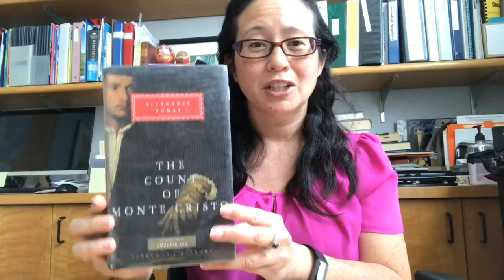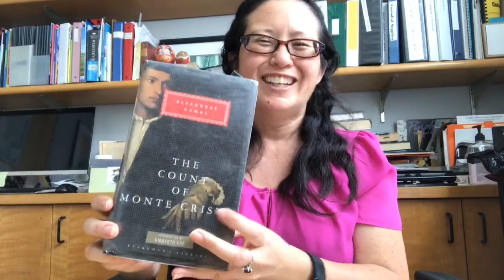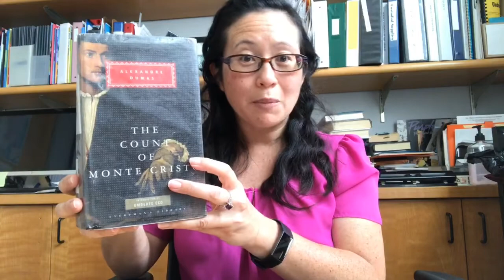Tea with The Count of Monte Cristo | Day 1 | Chapter 1-2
The Pacific Beach Library’s Christina Wainwright hosts a daily read-aloud of a literary classic in the SDPL Tea Group The third book that the group read together was The Count of Monte Cristo by Alexandre Dumas.  Drinking tea while listening to this French classic is encouraged, but not required.

Book Description:  The Count of Monte Cristo, a Romantic novel by French author Alexandre Dumas père, was published serially in 1844–46 and in book form in 1844–45. The work is set from 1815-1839, during the time of the Bourbon Restoration in France.  The historical setting is a fundamental element of the book, an adventure story primarily concerned with themes of hope, justice, vengeance, mercy, and forgiveness. It centers on a man who is wrongfully imprisoned, escapes from jail, acquires a fortune, and sets about exacting revenge on those responsible for his imprisonment. His plans have devastating consequences for both the innocent and the guilty.  Despite The Count of Monte Cristo being criticized for its wordiness, largely attributed to Dumas having been paid by the line, it is widely praised as one of the most gripping novels ever written.